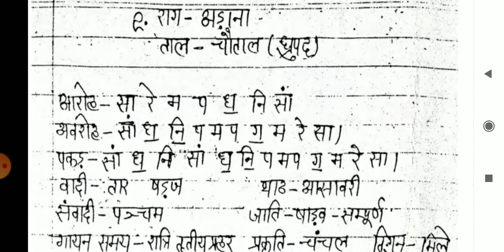राग अडाना | ध्रुपद गायन | पंचम वर्ष नवांकुर संगीत विद्यालय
इलाहाबाद संगीत विश्वविद्यालय से संबद्ध